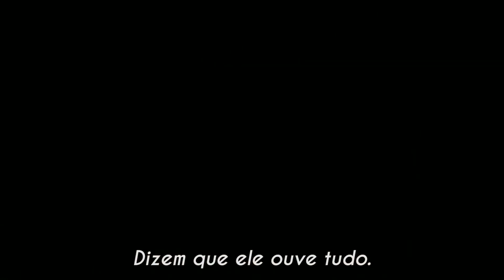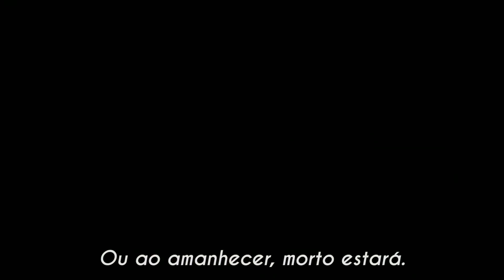Bendy and the Ink Machine (Legendado PT-BR)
Créditos:

Tradução por: Hugo ZNT
Editado Por: Edrei Machado

"Bendy and Ink Machine™" (BATIM) é um jogo de terror de ação em quebra-cabeça em primeira pessoa que começa nos últimos dias da animação e termina em um futuro muito sombrio. Jogue como Henry, enquanto ele revisita os demônios de seu passado, explorando a oficina de animação abandonada de Joey Drew Studios. Com reviravoltas em cada canto, "Bendy and the Machine Ink" é a certeza de emocionar você... e dizimar a sua infância. Você nunca mais verá os desenhos animados da mesma maneira.

Resolva o enigma. Fuja da oficina.
Acima de tudo, tema a máquina e sobreviva.

"Bendy and the Ink Machine™" (BATIM) is an episodic first person puzzle action horror game that begins in the far days past of animation and ends in a very dark future. Play as Henry as he revisits the demons of his past by exploring the abandoned animator's workshop of Joey Drew Studios. With twists and turns around every corner, "Bendy and the Ink Machine" is sure to thrill you... and decimate your childhood.  You'll never look at cartoons the same way again.